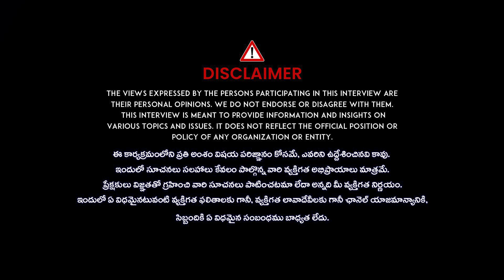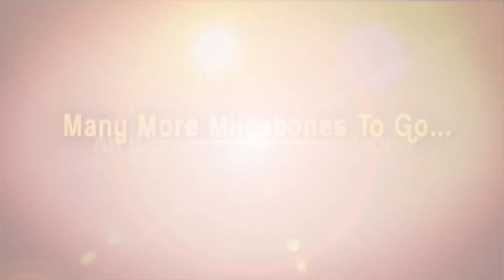ఫెయిర్ నెస్ క్రీముల వాడకం వల్ల క్యాన్సర్ వస్తుందా..? | Skin Care Precautions | I Dream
watch:ఫెయిర్ నెస్ క్రీముల వాడకం వల్ల క్యాన్సర్ వస్తుందా..? | Skin Care Precautions | I Dream